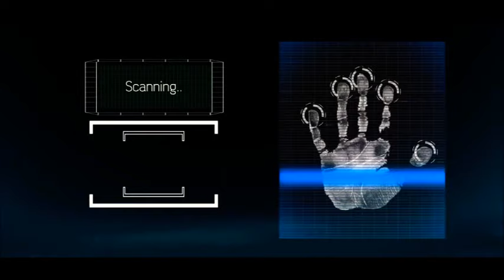L'UDPS EN COLÈRE CONTRE LES DEUX GÉNÉRAUX POUR LA HAUTE TRAHISON:FIN DE LA GUÈRRE A L'EST DU PAYS 🦅💪